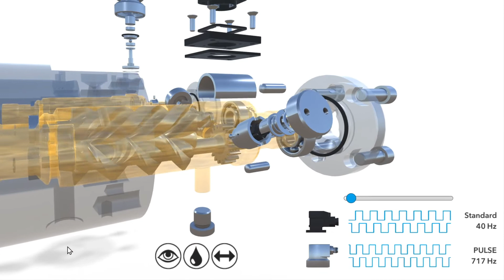Kracht - App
Für den Kunden KRACHT haben wir eine 3D App programmiert, die auf jedem Browser und Endgerät (egal ob PC, Laptop, Tablet oder Smartphone) funktioniert. Jede 3D Komponente lässt sich mit ihrer Funktion im Detail darstellen und in Echtzeit bedienen.
Auf unserem Kanal geht es um 3D GRAFIKEN, 3D ANIMATIONEN, SHOWROOMS, 3D APPS, VIRTUAL REALITY and AUGMENTED REALITY.

Virgin Lands GmbH
Technologiepark
Kettelerstr. 5-11
97222 Würzburg-Rimpar